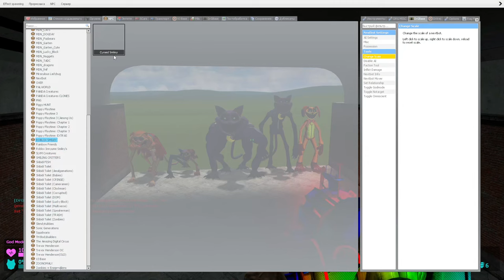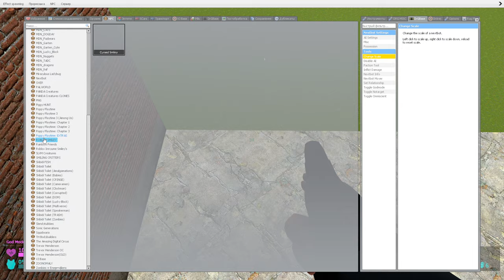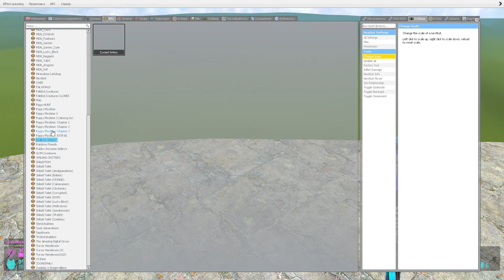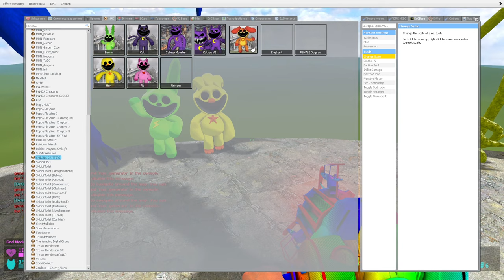🧱 TALLGRASS CURSED ROBLOX INNYUME SMILEY'S STYLIZED POPPY PLAYTIME 3 ZOONOMALY SPARTAN KICKING Gmod